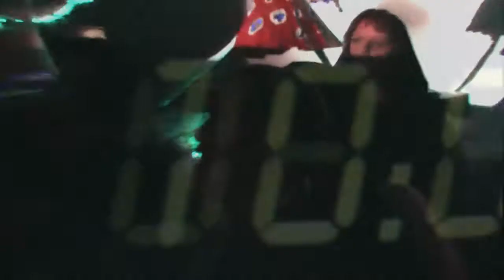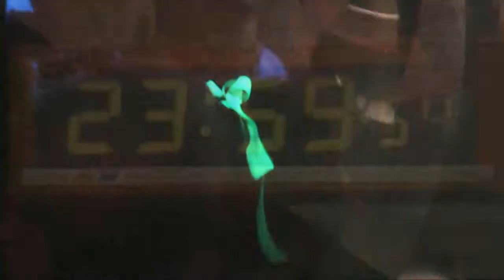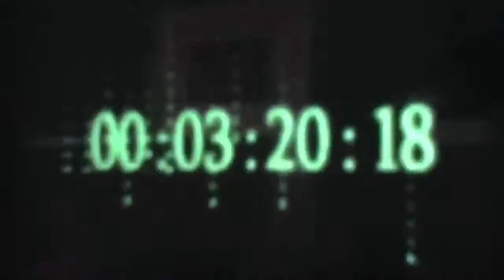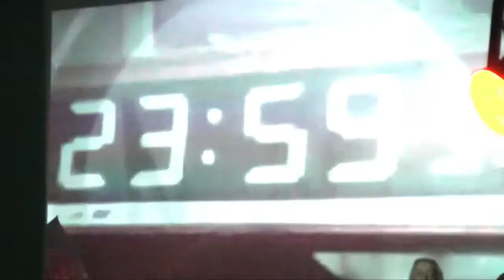Drum Machine: New Years Eve 2012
The last thirty minutes of 2011, The Trades Club, Hedben Bridge, and the mighty Drum Machine see in 2012 in thunderous stylee.

A Dragonlionheart psychedelic industrial video remembers this legendary night as part of The Mental Elf Colllective's Guardian Award winning NY event.

The Guardian regarded this night as worthy of being in the top three best things to do nationally on New Year's Eve.

It's a bateria but no trace of samba... Post Samba maybe, in an industrial techno stylee? Drum Machine have started their own genre, and to have this early gig recorded for posterity here can only serve as a benchmark to look back on when this still fledgling band go massive. 2012 watch this space!

It would be an understatement to warn that this contains flashing imagery, So if flashing imagery might be a problem for you, probably best not to watch it.